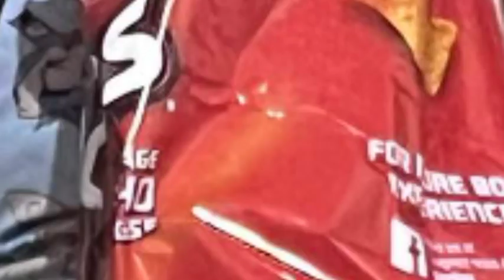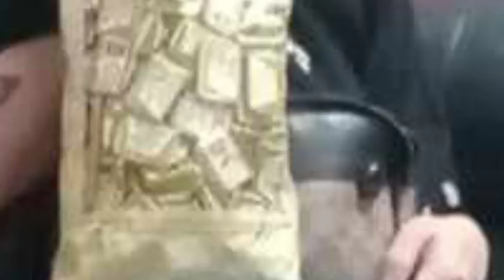Hi MARCO LOPEZ 👋👋